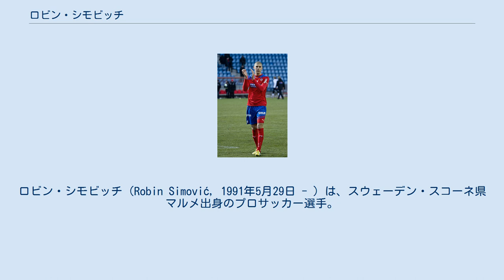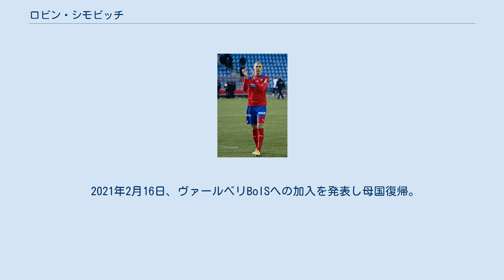ロビン・シモビッチ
オッド・グレンランドの選手
ロビン・シモビッチ（Robin Simović, 1991年5月29日 - ）は、スウェーデン・スコーネ県マルメ出身のプロサッカー選手。
シモヴィッチと表記されることもある。
 2013年、ヘルシンボリIFへ移籍。
ヘンリク・ラーションの下でプレーしていた。
 2015年12月10日、名古屋グランパスへの完全移籍が発表された。
登録名は「シモビッチ」。
 2016年2月27日のJ1開幕戦ジュビロ磐田戦でJリーグ初出場すると、同試合での決勝点となるJリーグ初得点をマーク。
シーズンを通して29試合出場11得点を挙げたものの、チームは成績不振でJ2へ降格。
2017年1月10日にチームに残留することを発表した。
シーズン中18ゴールを挙げたが、2017年12月26日に契約満了による退団が発表された。
 2018年、大宮アルディージャに完全移籍で加入。
登録名は「ロビン・シモヴィッチ」となった。
 しかし大宮での2シーズンは、名古屋時代ほどのゴールは挙げられず、53試合14ゴールを挙げるに留まった。
2019年12月25日 契約満了により大宮アルディージャを退団した。
 2020年にASリヴォルノ・カルチョへ加入したものの7月には退団し、翌8月にオッズBKへ加入。
 2021年2月16日、ヴァールベリBoISへの加入を発表し母国復帰。